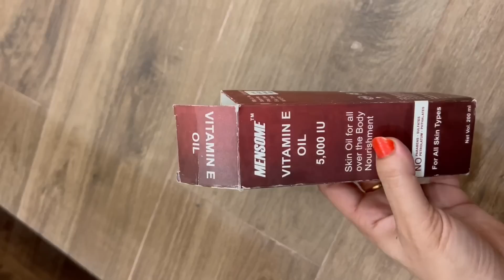Top 9 Smart Ways To Use Vitamin E Oil (विटामिन ई )You Never Knew Before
When it comes to using Vitamin E oil, I love to use one of the best and most trusted "Mensome" Vitamin E oil.It's a high strength vitamin e oil free from harmful chemicals like parabens, sulphates and phthalates.
product link .

Vitamin E oil is a powerful antioxidant.It has an excellent moisturizing, nourishing and healing benefits, and helps to strengthen skin barrier function and helps reduce oxidative stress in the scalp.Here are multiple benefits of using vitamin E oil that you never knew before. @MakeupGlamGlow9